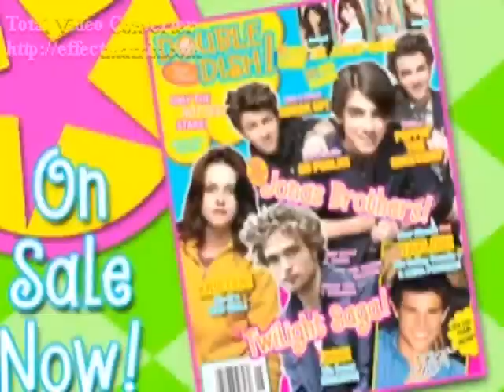1-800 Clap Your Hands (The Water is Rising) (Mitchel Musso Video)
A video I made for Mitchel Musso using the song 1-800 Clap Your Hands (The Water is Rising) by Emily Osment. Thanks to the sites that i got the videos and pics from!